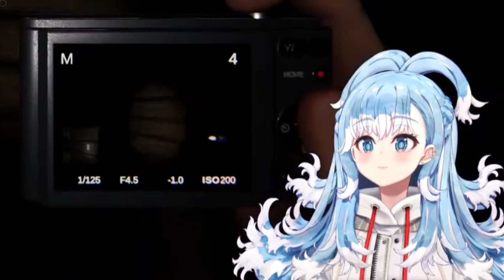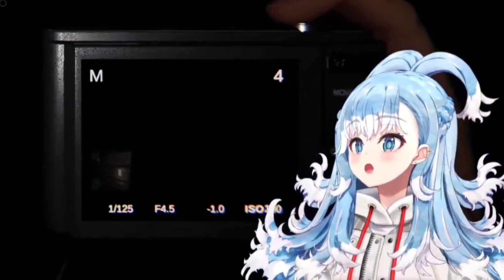Kobo Ngeyel bikin Temen Party meninggoy semua - [Kobo Kanaeru]